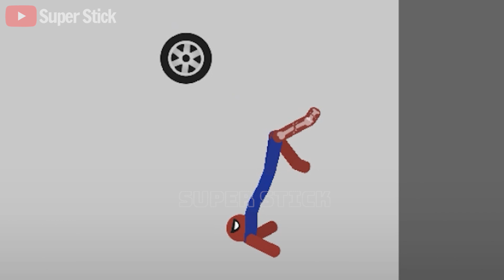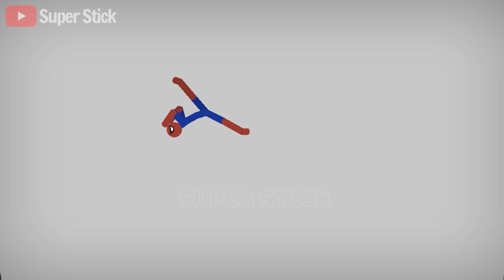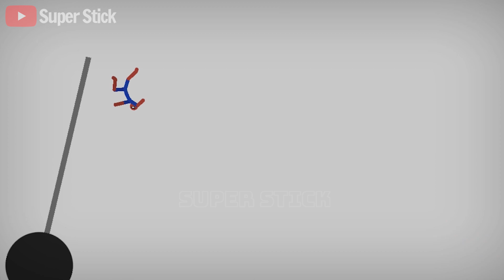8 Min Real Football vs Stickman | Stickman Dismounting funny moments | Best Falls #30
8 Min Real Football vs Stickman | Stickman Dismounting funny moments | Best Falls #30